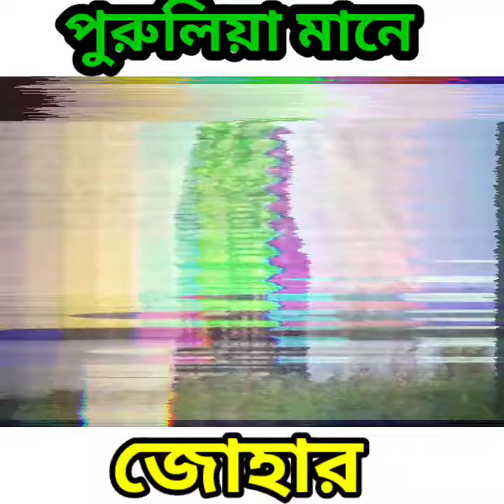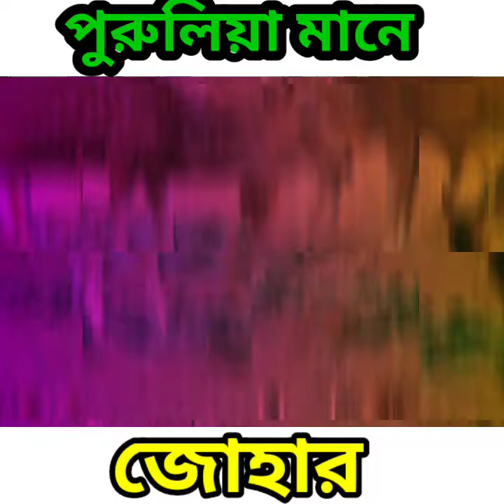আমাদের প্রিয় পুরুলিয়া জেলা/purulia jela/মানভূম জেলা।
আমাদের প্রিয় পুরুলিয়া জেলা
/purulia jela
/মানভূম জেলা।
পুরুলিয়া